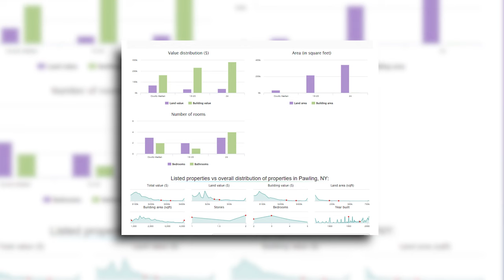James Earl Jones | $1 Million Pawling, New York Mansion | HOUSE TOUR 2024 | IN MEMORY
Welcome to our latest video tour of James Earl Jones' stunning mansion in Pawling, New York. Priced at $1 million, this exquisite property shows James Earl Jones' remarkable taste and refined style. Join us as we explore this contemporary estate, which blends modern elegance with serene country living.

In this house tour, we’ll delve into the intricate details of the mansion, from its spacious living areas and luxurious bedrooms to the beautifully landscaped outdoor spaces. This video is dedicated to celebrating the life and legacy of the legendary actor, known for his iconic roles in Star Wars and The Lion King.